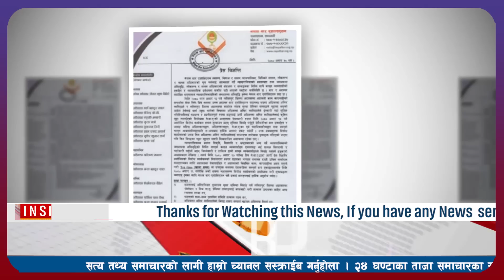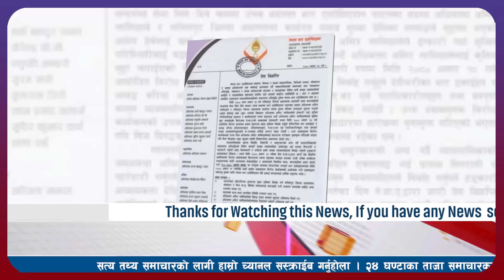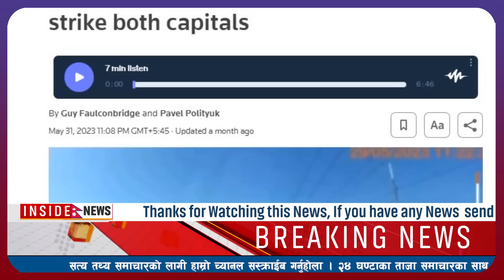News🔴today nepali news aaj ka mukhya samachar taja l आज असार २० गतेका मुख्य समाचार